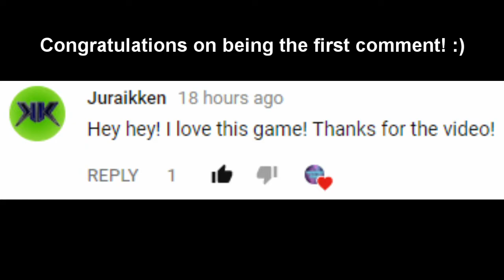Building in Fortnite will get you killed lol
If you ever try to build in this game especially something like a house then you have to be very careful or else your house will be blown up by other players then they'll kill you afterwards lol. The matches in this game also have 100 players so many people can be able to catch you building something. :)

Rules to win the shoutout:
2.) Stay active on my channel
4.) Find the keyword on my videos except for shoutout videos
Good luck!